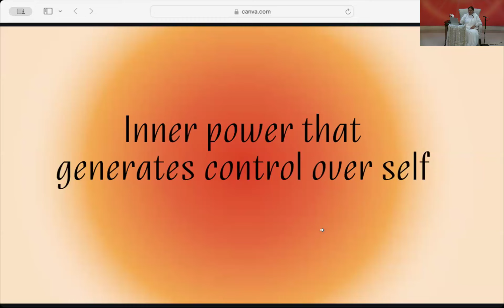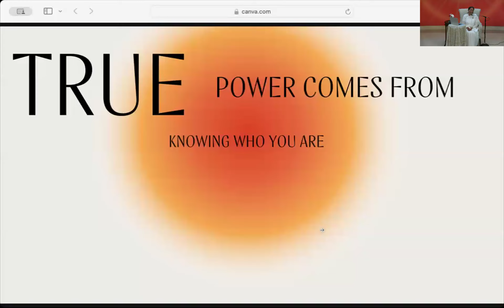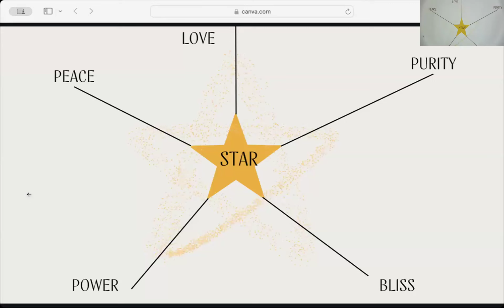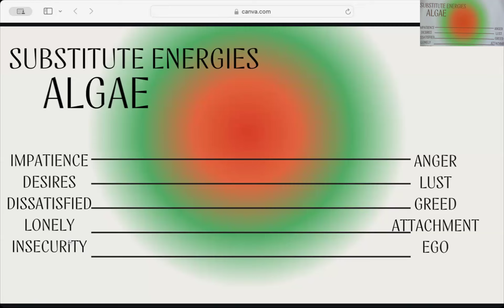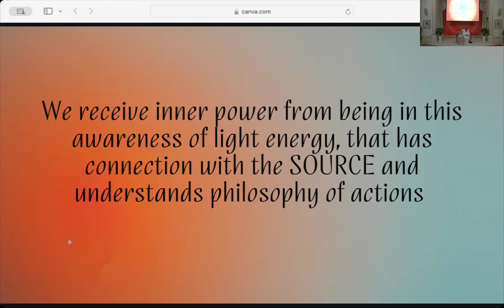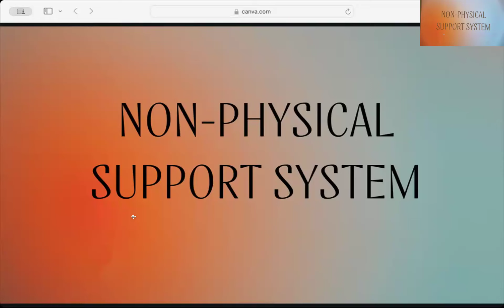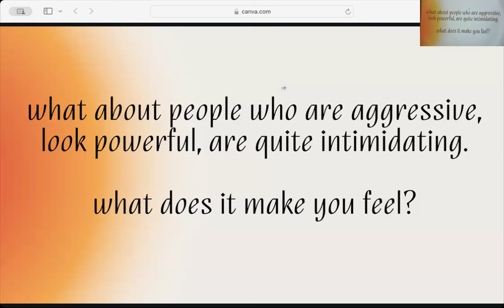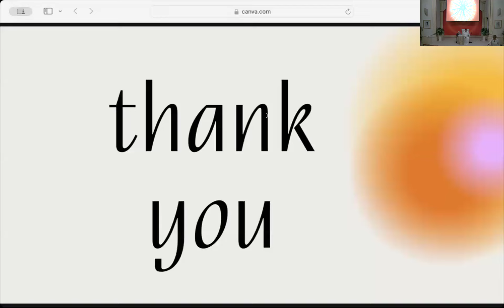July 18th 2024 - Insightful Thursday - Reclaiming Spiritual Independence - Reclaiming True Power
Presenter : Tina Agarwal

Tina Agarwal, has a Ph.D. in Plant Science and has worked as a research scientist in an academic setting. She has been practicing Raja Yoga Meditation for over 25 years. She currently serves at the Brahma Kumaris Global Harmony House Meditation Center in Great Neck, New York. Sister Tina loves to discover her inner strengths and apply spiritual concepts to practical life, staying in dignity and peace in all she does.